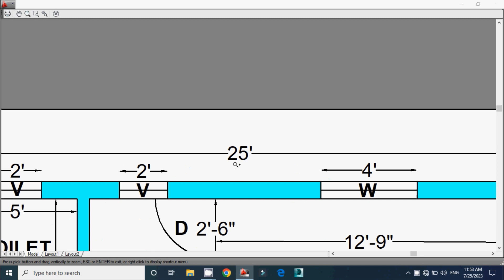भारत में सबसे ज्यादा MIDDLE CLASS लोग ऐसा घर बनाते हे | 25x40 House Plan | 2 Bedroom House Design